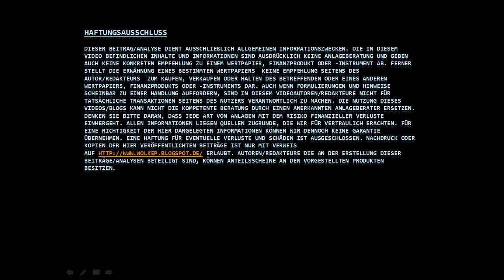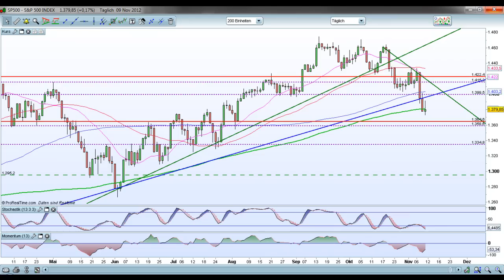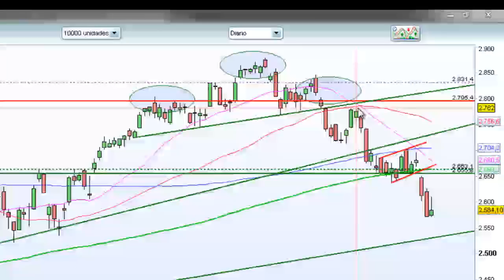2012 November 10 US Märkte und Indizes Wochenupdate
US Indizes im Rückwärtsgang. Nächste Unterstützungen voraus.